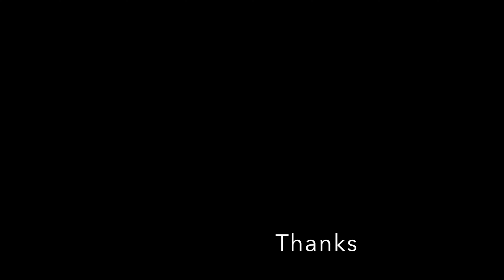Kite festival flaying a kite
Flying a kite
I love to do this type of things. Guys hope you like it